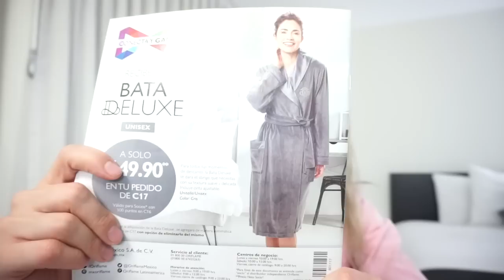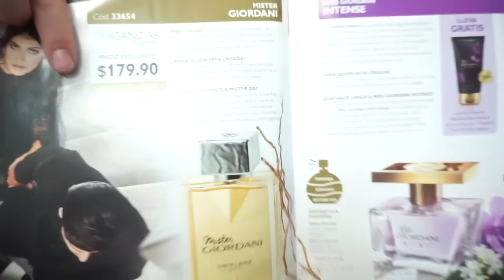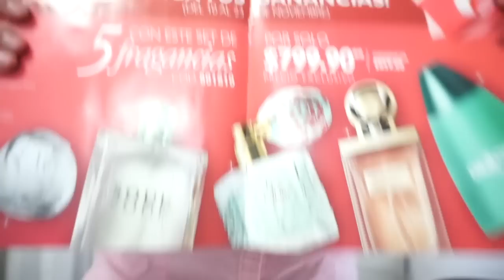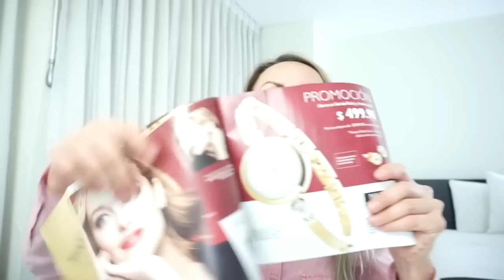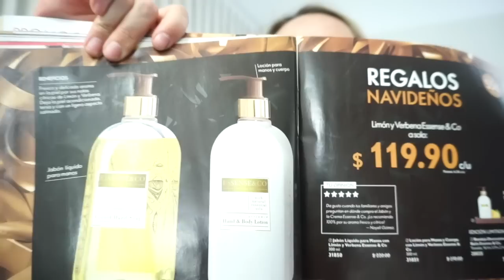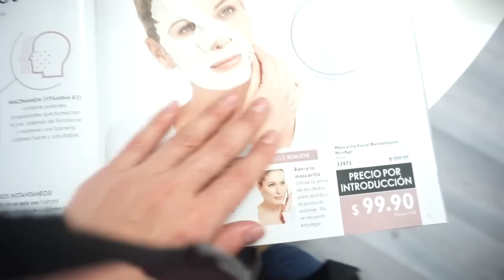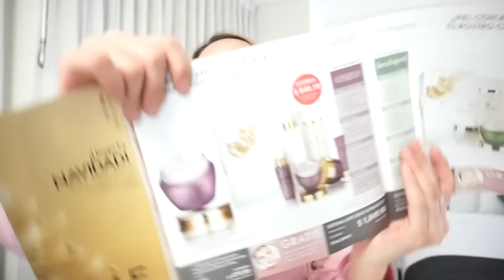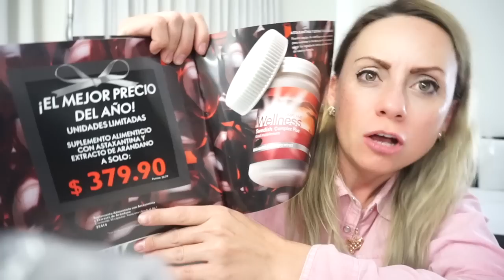Ofertas Imperdibles de C17 Oriflame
Aqui te dejo este videito para que aprendas más de los productos de oriflame y adquieras todos y te pongas a vender mucho!

Si no estas inscrita en Oriflame vete a e inscribete y hasta abajo escribe mi numero de socia para que yo te contacte 2125185 Recuerda anotar tu dirección igualita como viene en tu comprobante de domicilio.